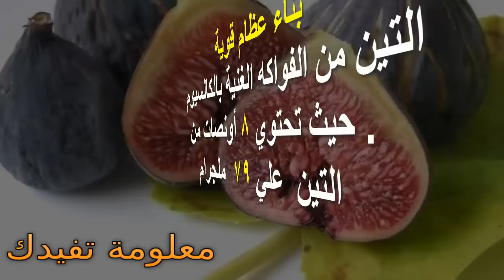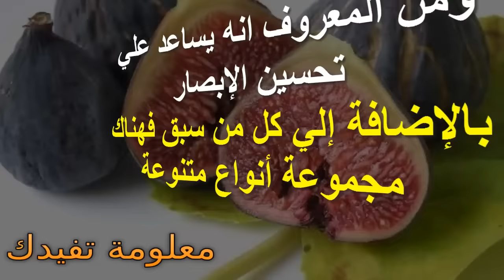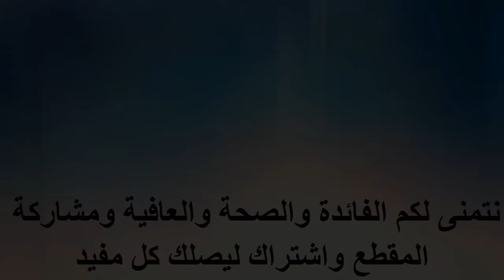فوائد التين الصحية لصحة الجسم ؟؟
فوائد التين الصحية لصحة الجسم فوائد كثيرة صحية ورائعة لصحة الجسم للتين